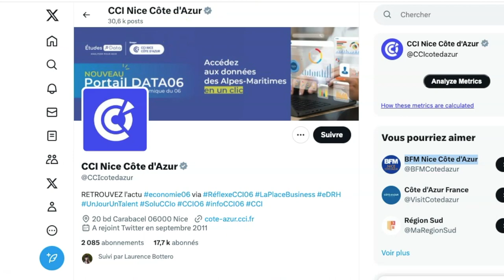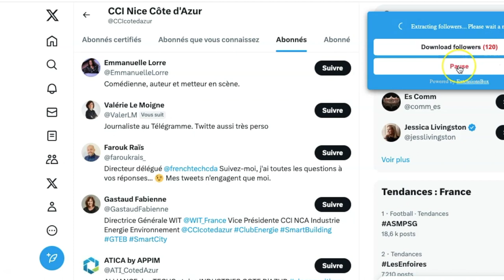Voici comment obtenir les URL followers et following d'un profil Twitter 🔥 avec "HumanTeach"🚀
Voici comment obtenir les URL followers et following d'un profil Twitter avec Human Teach
Pour suivre cette formation, ainsi que plusieurs autres formations Web et Growth Marketing, en accès totalement libre suivez le lien ci-dessous :

2 projets sont à l'origine de cette chaîne Youtube :

1. Human Teach ✨

✨ 100 % des ressources de la plateforme Human Teach sont et seront toujours en accès libre !
(Expertise et conseil Growth Marketing, veille stratégique, top tools du jour, Tips, tutoriels, automations, IA.)

La plateforme Human Teach a pour raison d'être de favoriser le savoir.
Elle a pour mission d'encourager et de faciliter le partage et la solidarité au bénéfice des entrepreneurs, des artistes et des créateurs que nous sommes.

- Que vous souhaitiez mettre en lumière vos atouts, vos compétences, votre expertise voire vos offres et les partager avec notre communauté ?

- Que vous soyez en quête de nouvelles compétences technologiques et/ou stratégiques ?

"HUNMAN TEACH " est faite pour vous !

2. TOP-SENIOR (ONG) :

Top-Senior c'est le pari gagnant de "vieillir jeune le plus tard possible"